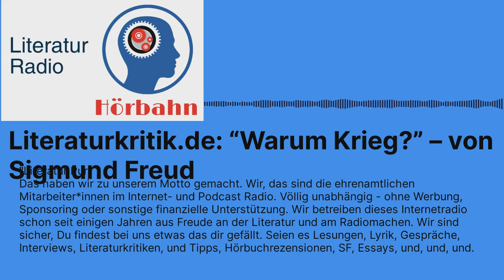Literaturkritik.de: “Warum Krieg?” – von Sigmund Freud | Literatur Radio Hörbahn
Nach dem Beginn des Krieges in der Ukraine hat der Reclam Verlag im April 2022 eine neue, von Hans-Martin Lohmann herausgegebene Ausgabe von Sigmund Freuds zuerst 1915 in der Zeitschrift Imago veröffentlichtem Aufsatz „Zeitgemäßes über Krieg und Tod“ zusammen mit dem 1932 geführten und 1933 unter dem Titel Warum Krieg? . …